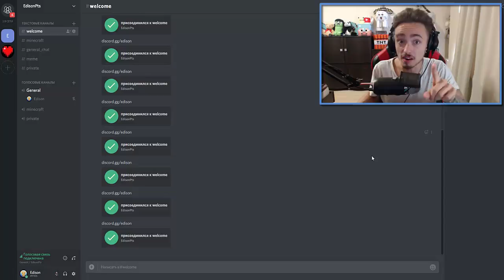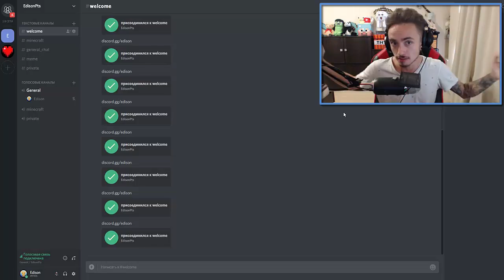ТОЛЬКО 99% ЛЯДЕЙ УВИДЯТ САМУЮ МАЛЕНЬКУЮ ЛОВУШКУ В МАЙНКРАФТЕ! ЛОВУШКА В ТУАЛЕТЕ В MINECRAFT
Самая маленькая ловушка для троллинга нуба в майнкрафте!
Секретный троллинг друга в туалете, никто не сможет убежать от своей смерти в minecraft!